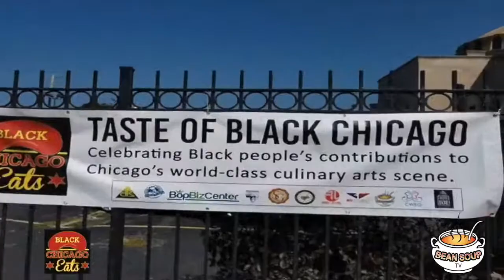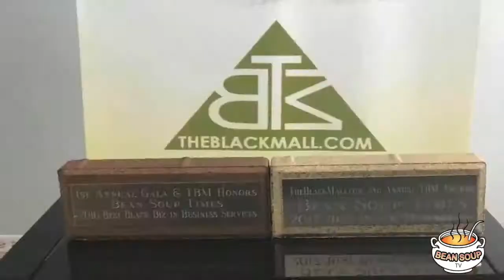The Toure Muhammad Show Featuring Dan's Soul Food and Cafe Owner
Today, we will be talking with the co-owner of Dan's Soul Food and Cafe located on 79th and Maplewood, just two blocks west of Western Ave. in Chicago.